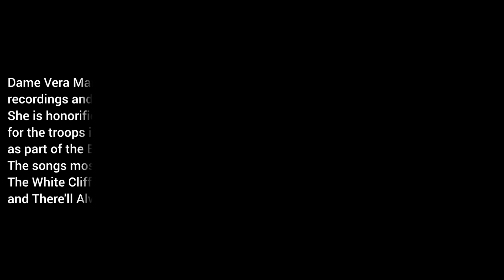Vera Lynn, The Forces' Sweetheart (1917-2020)